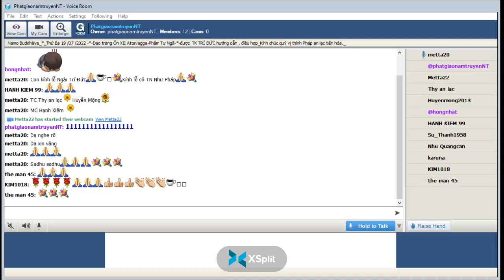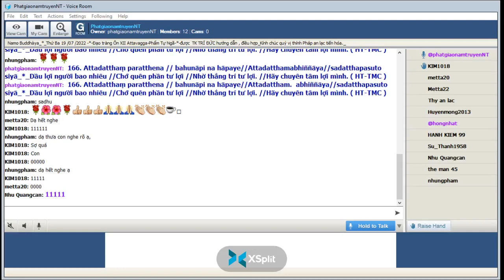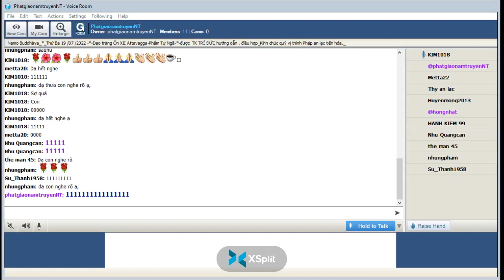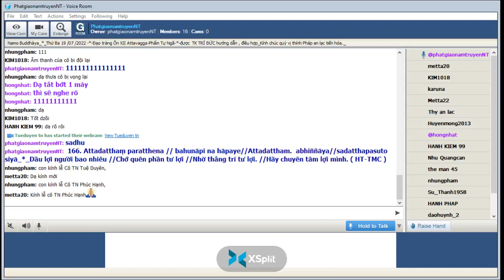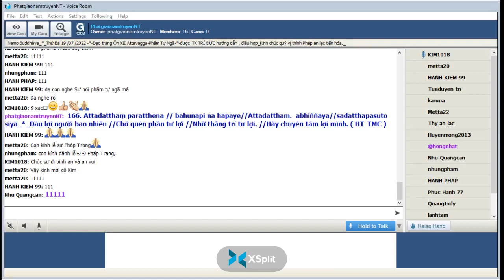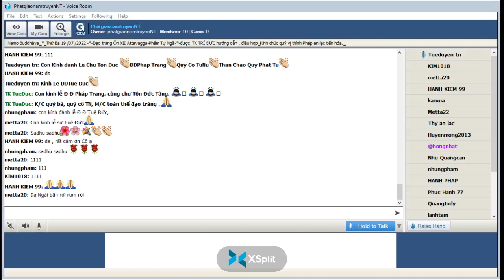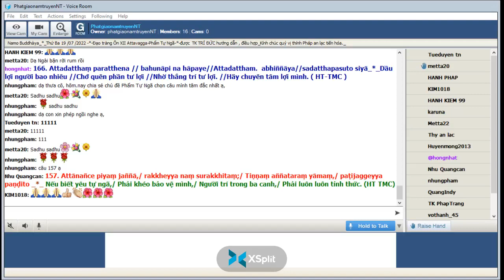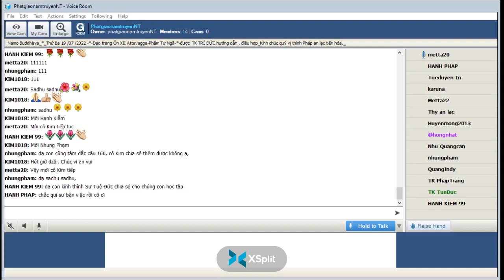19-07-2022_Room PhatgiaonamtruyenNT Thứ Ba. Ngài Trí Đức hướng dẫn Ôn Lại Pháp Cú Kinh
PhatgiaonamtruyenNT Thứ Ba July 19-2022.Ngài Trí Đức hướng dẫn và điều hợp Ôn Lại Phẩm XII- ( Attavagga-Phẩm Tự Ngã ) Dhammapàdatthakathà-Câu Pháp Cú Kinh Số 157-166 -*-